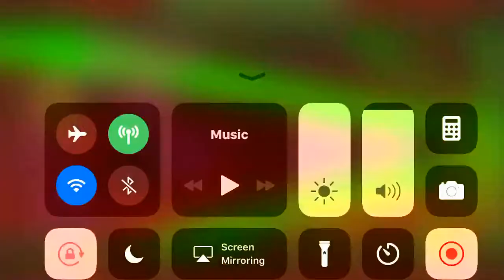Geometry dash part 2 so fun and dope